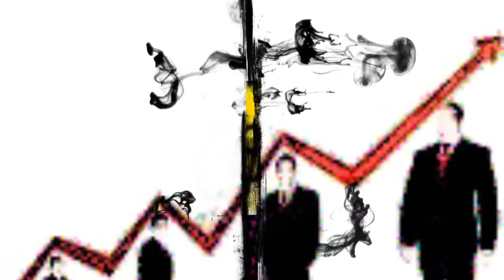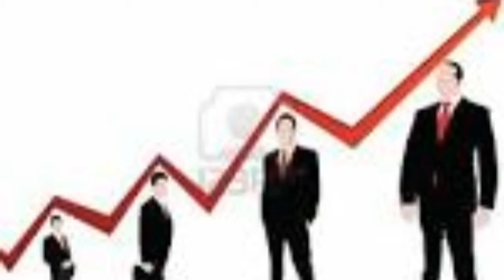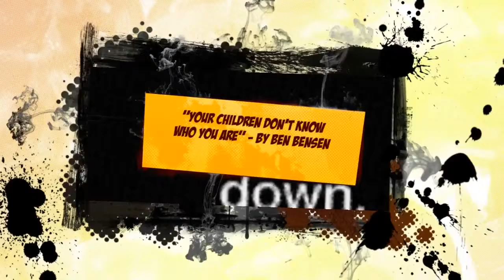ben bensen - Your Children Don't Know Who You Are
Business is bad for your health!
on Help The Rich album.